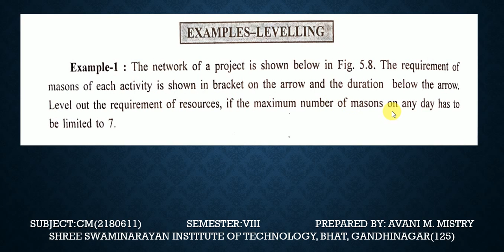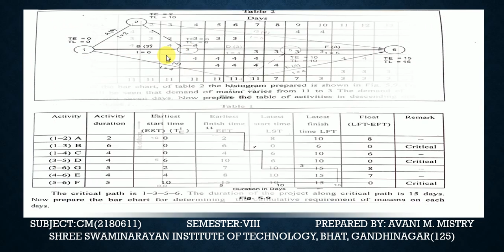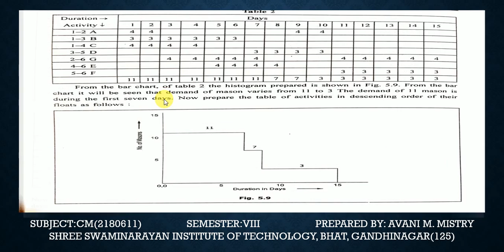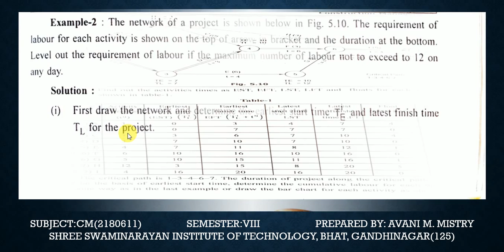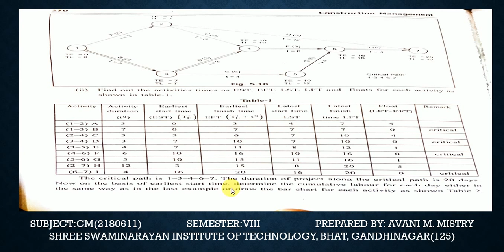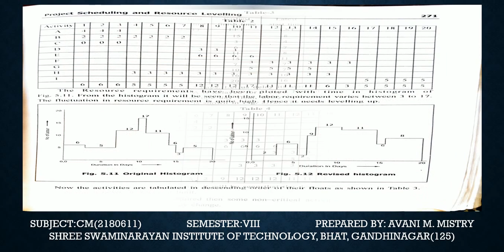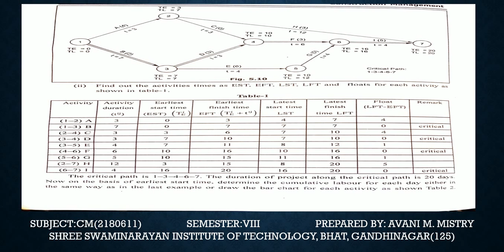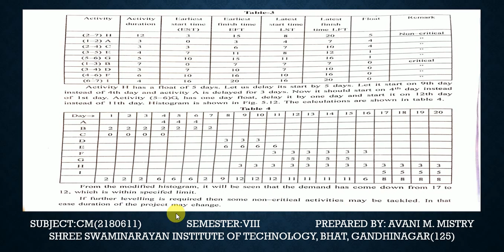CM UNIT5 L6(PROJECT SCHEDULING AND RESOURCES LEVELLING)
EXAMPLES OF RESOURCES LEVELLING